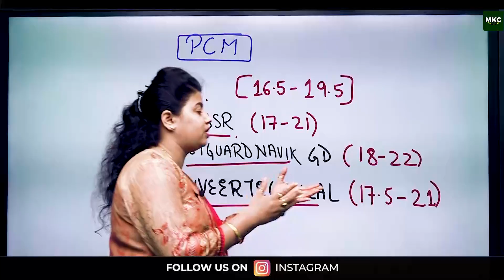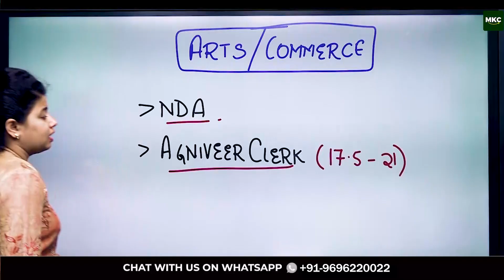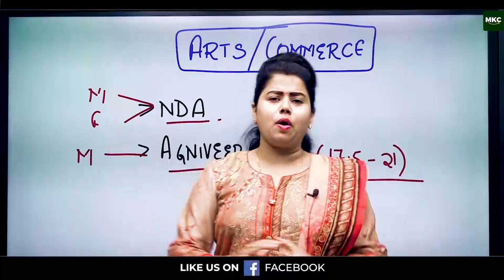How to Choose the Right Stream after class 10th? | NDA के लिए 11th में किस Subject को चुनें ?? | MKC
Choosing the right stream after Class 10th is crucial, especially if you're aiming for a career in the **defense sector** like the **NDA (National Defence Academy)**. In this video, we will guide you on which subjects to choose in **11th grade** to prepare effectively for the **NDA exam**. Understand the importance of opting for the right combination of subjects such as **Mathematics and Physics**, which are essential for NDA written exams.

We’ll also discuss the **NDA Foundation Coaching** at **Major Kalshi Classes (MKC)**, where students are trained from an early stage to build a solid foundation in academics and leadership skills. Learn how **MKC** helps students prepare for NDA by providing the best coaching, study materials, and expert guidance.

Don't miss this video if you're serious about joining the Indian Armed Forces!

How to choose the right stream after 10th, NDA stream selection after 10th, NDA 2025 preparation, subjects for NDA in 11th, NDA foundation coaching, best NDA coaching in India, NDA maths and physics preparation, NDA foundation course MKC, career guidance after 10th, NDA coaching classes

Register for 👇
Offline Classroom OR Online Classroom Course